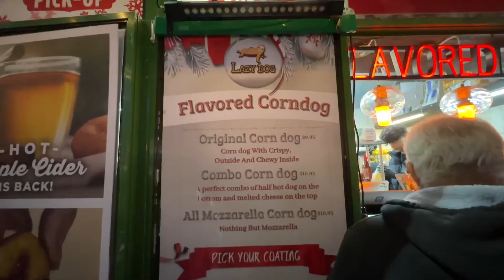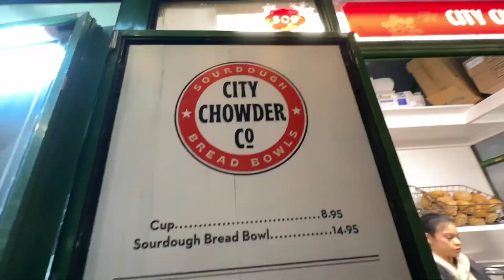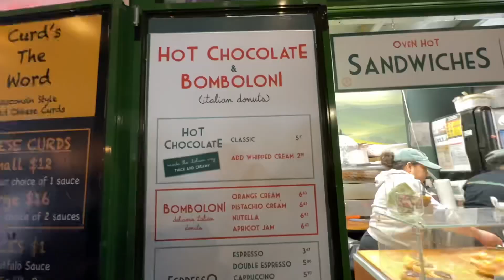Bryant Park - Winter Village em New York City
A Winter Village é um festival que acontece durante o inverno no Bryant Park em New York City.
Esse ano o festival ficará dos dias 27 de outubro a 3 de março e a entrada é gratuita.
Tem várias barraquinhas de comidas com opções em torno de 15 dólares. Eu achei uma ótima variedade!
O rink de patinação é de graça para entrar, você só paga pelo aluguel dos patins caso não tenha (valor varia de 15 dólares a 50 dólares e você pode agendar online)